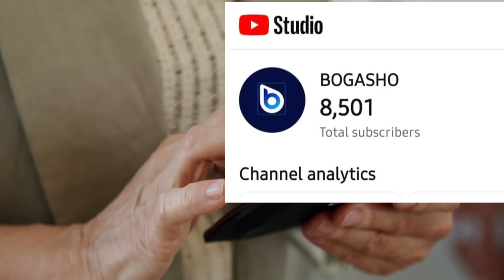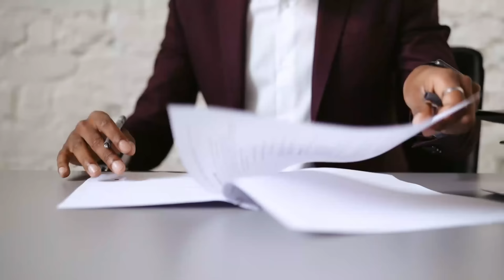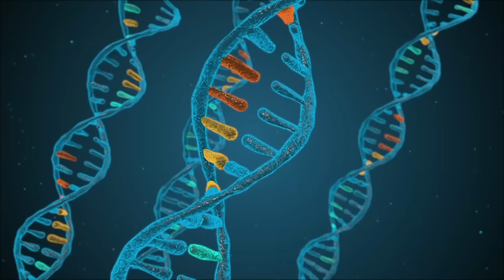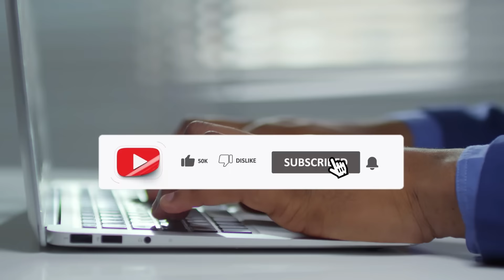Kiiskii ugu Cadaaladda Xumaa Abid l jerry hobbs l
fadlan Subscribbe dheh BOGASHO┇► / @bogasho898

qiso muruga badab
qiso layaab leh
qiso cibra qaadasho leh
qisooyin diini ah
qisooyinka quranka
qisooyinka somalida
qisooyinka caalamka
qisooyinka soomalida
Qiso xanuun badan
qiso caamamka
Qisooyinka saxaabada
Qisooyinka ragga
Qisooyinka dumarka
Qisooyinka dunida
Qisooyinka dadkii hore
Qisooyinka soomaalida
Qisooyinka taabiciinta
Qisooyinka yurub {europe}
Qisooyinka mareykanka { USA}
Qisooyinka latin america
Qisooyinka africa
Qisooyinka geeska africa
Qisooyinka culumada
Qisooyinka culumada soomaaliyeed
Qisooyinka sh mustafa xaaji ismaaciil
Qiso sheikh mustafa
Qisooyinka sh xuseen cali jabuuti
Qiso sheekh xusen cali jabuti
Qisooyinka sh xasaan xuseen aadan
Qisooyinka nolosha
Qisooyin faaiido leh
Qisooyin xiiso badan
Qisooyinka dadweynaha
Qisooyin dadweynaha
Dadweynaha qiso
Qisooyin hodan online
Qiso Ruweyda Styl
Qiso ayaan gobdoon
Qisada nebi muuse cs
Qisada fircoon
Qisada nebi nuux cs
Qisada nebi ibraahim cs
Siirada nebiga scw
Qiso
Qisooyin xiiso leh
Qisooyin waxtar leh
Qisooyin nolosha kuu ifinaya
Qisooyin noloshaada hormarinaya
Qisooyin guusha iyo hormarka
Qisooyin dhaqaalaha
Qisooyinka fanaaniinta
Qisada fanaanka
Qisada abwaanka
Qisada soomaalia
Qiso somalia
Qiso af soomaali
Qiso dhiiri gelin ah
Qisada wiil soomaaliyed
Qisada gabar soomaaliyeed
Qiso cusub 2023
Qiso macaan 2023
Qiso cajiib ah 2023
Qiso xanuun badan 2023
Qiso jaceyl 2023
Qiso layaab leh 2023
Kanaalka qisooyinka
Channel of stories
Story channel
SOMALI STORIES
somalia's story
Qiso murugo badan 2023
Qiso jaceyl oo dhab ah 2023
Qiso cabsi badan 2023
Qiso cabsi ah
Qisooyin cabsi badan 2023
Qisooyin cabsi leh
Qiso farxad leh 2023
Qisada madaxweyne
Qisada hogaamiyaha
Qisada jilaaga {actor}
INTAAS WAA QAAR KAMID AH TAGGS-KA AAN ISTICMAALO, WAANA FREE OO MICNAHA WAAD ISTICMAALI KARTAA HADII AAD U BAAHANTAHAY, MAHADSANID HADII AADBA MEESHAAN TIMID🤣

Qaar kamid ah kanaalada soomaalida ee qisooyinka soo gudbiya:
‎@DADWEYNAHA ,   ‎@Ayaan Gobdoon   ‎@Hodan Online   ‎@Mo Faami   ‎@Ruweyda Style   ‎@FARXIYO TAWAKAL   ‎@Hosow Pro   ‎@CAALAMKA   ‎@Ogaal cusub   ‎@Ogaalka Dunida